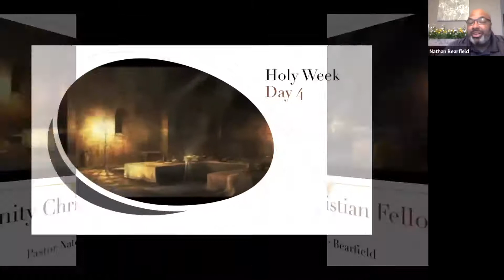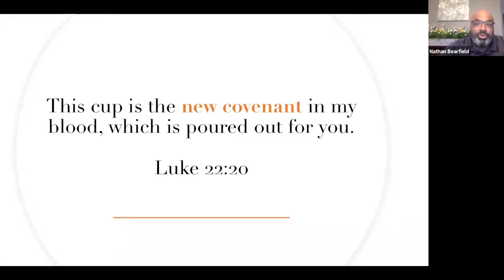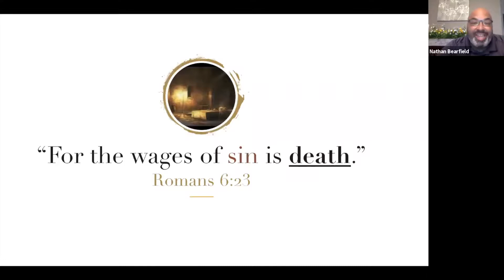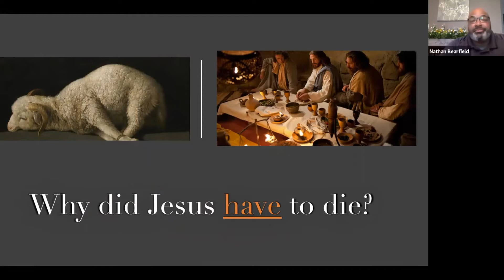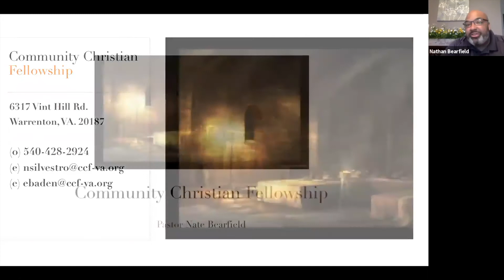Pastor Nate Holy Week Day 4